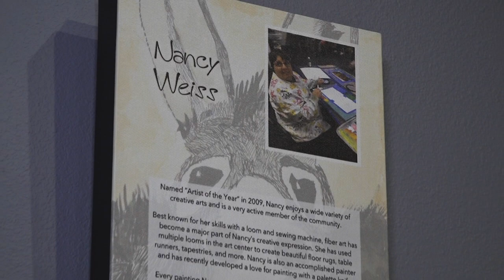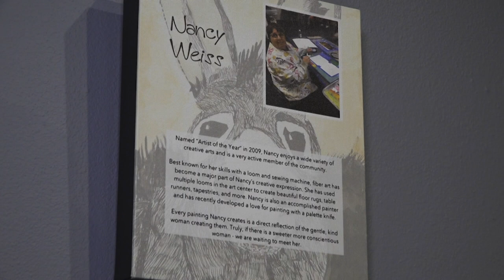Black Hills Works Suzzi Cappa Arts Center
Interviewee: Haley Friedt, Studio Manager/DSP

Photographer: Michael Tiensvold//Dave Kidd//Reed Langer//Lindsey Carman
Host: Anya Mueller